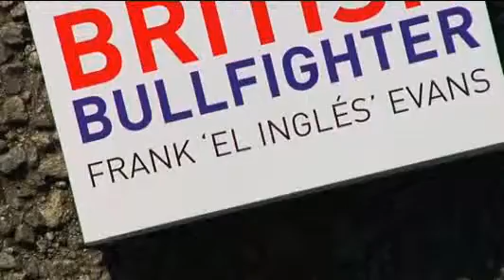Salford matador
A bullfighter from Salford has had his book signing cancelled.